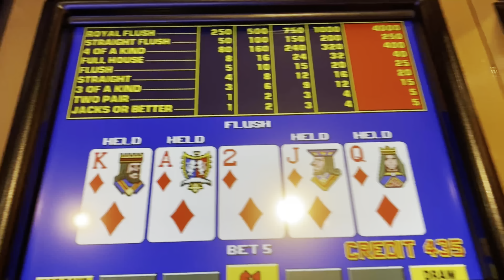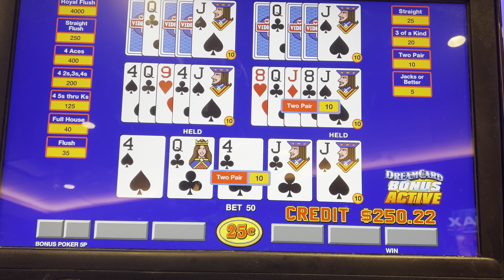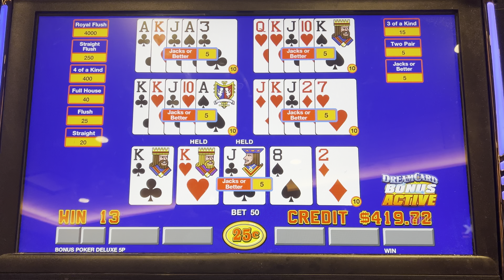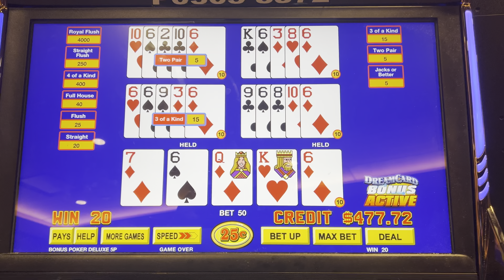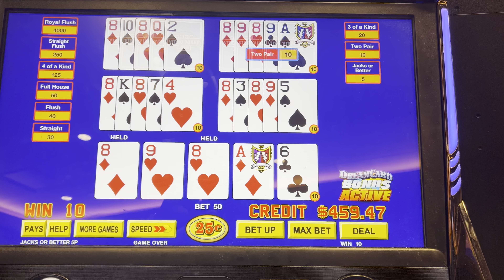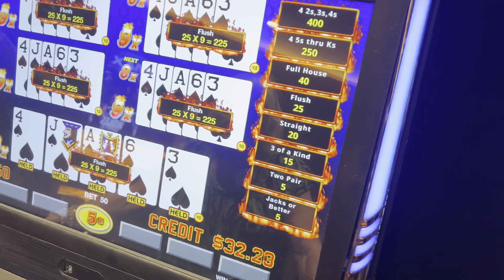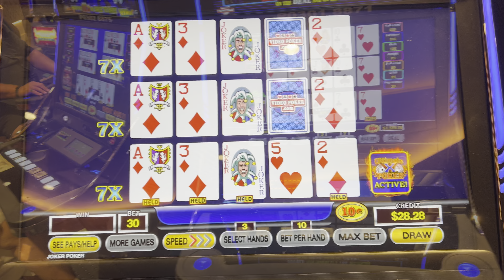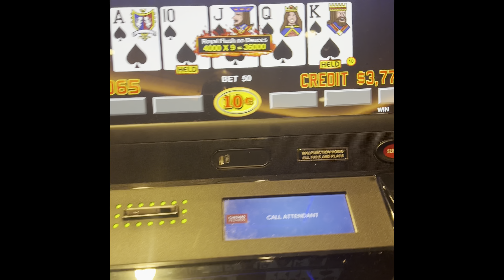50x when you’re playing the right game!